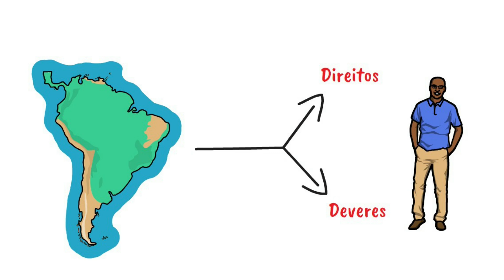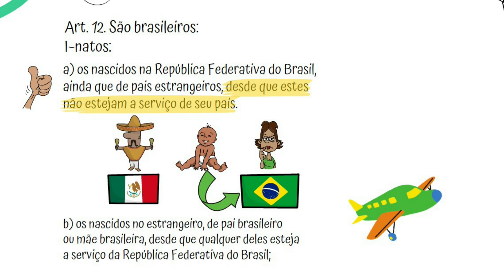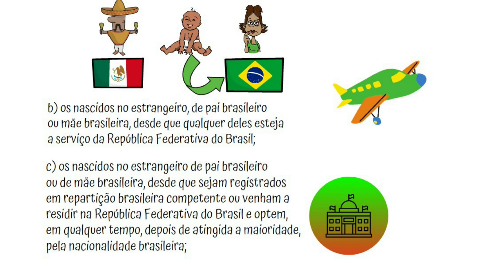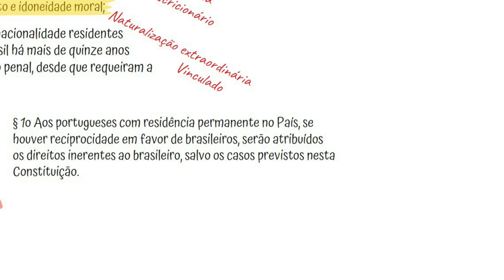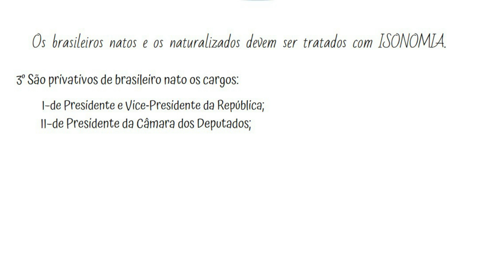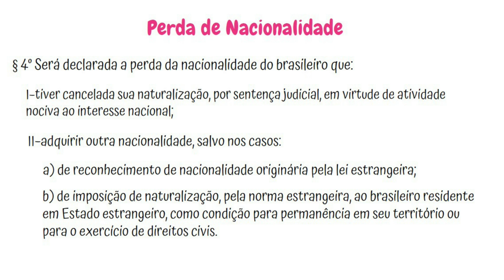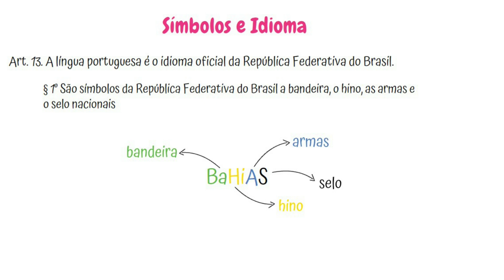Nacionalidade - Mapa Mental Direito Constitucional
No resumo de hoje nós vamos tratar sobre a nacionalidade